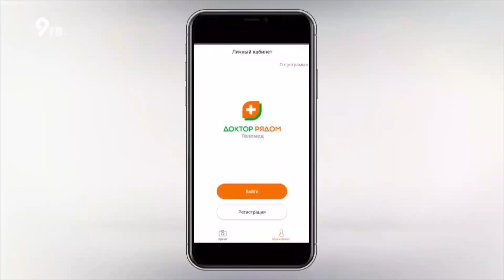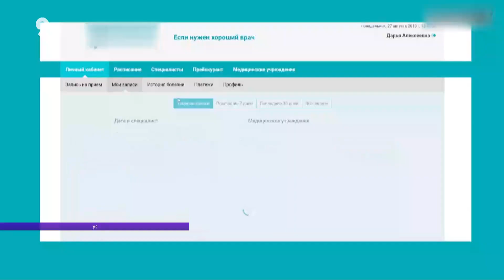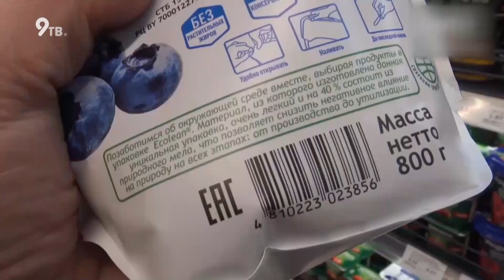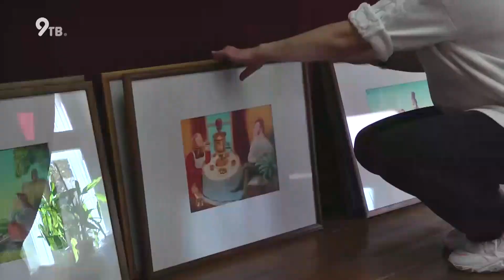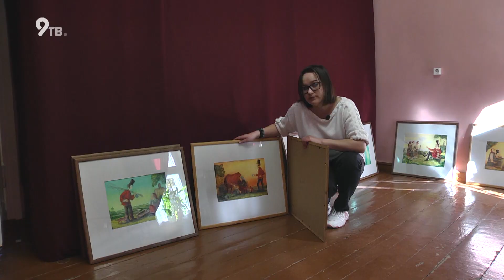Давеча 14 10 2021